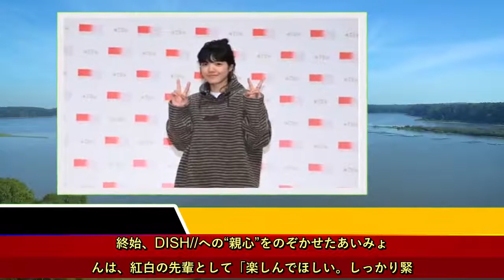【紅白リハ】あいみょん“初出場”DISHに感謝「紅白まで『猫』を持ってきてくれた」